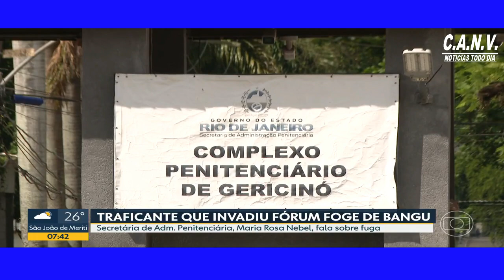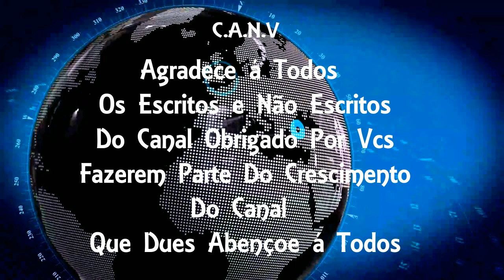'Ainda não conseguimos as imagens das câmeras' afirma secretária de administração penitenciária